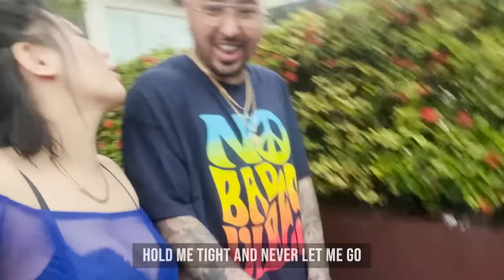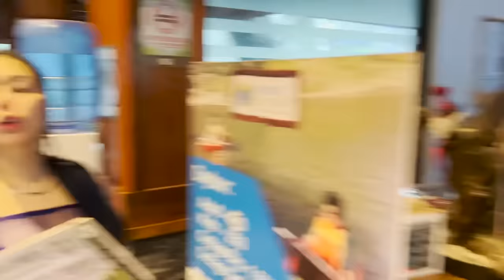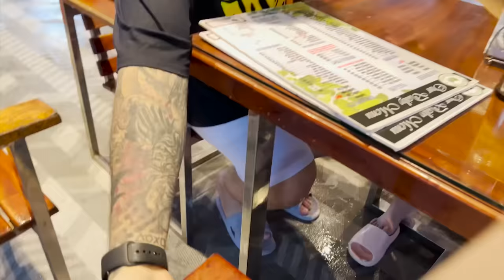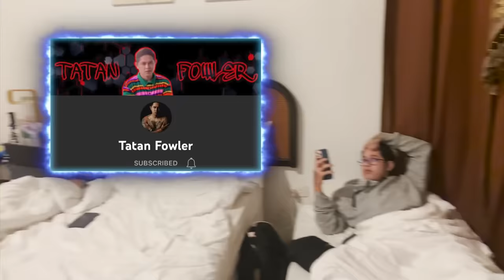VLOG 297 LUMAYO MUNA SA MALAYO